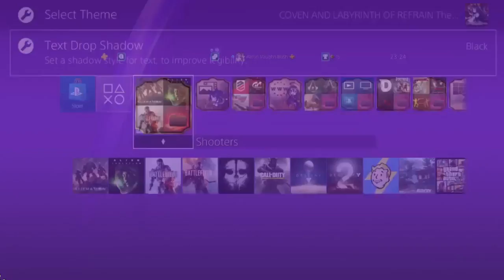Coven And Labyrinth Of Refrain V2 Free Ps4 Theme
Japan PSN Store Only. skip to near the end just for the music. like every other theme, i go through the Icons top and bottom while changing the shadow to show you what it looks like with black or white.

UPDATE: Now available in NA PlayStation Store

Minecraft: Dr4gonkiller96
Xbox live: Dr4gonkiller96
PSN: Aaron_bush_96
Steam: Dr4gonkiller96